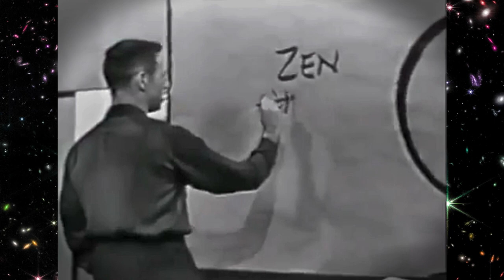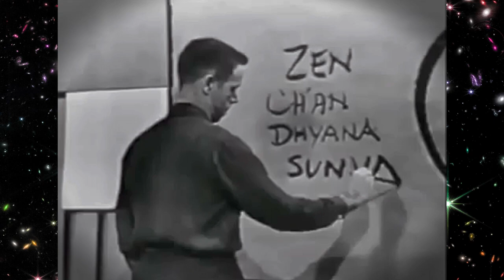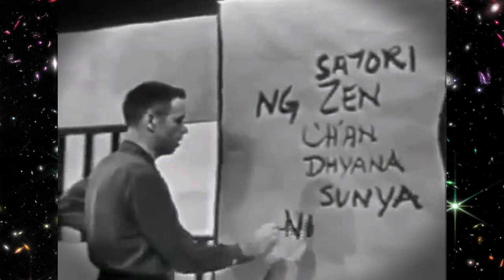Alan Watts (EWML) - The Void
BMindfulofLove.com | A Vast Collection of the Play of Genius Mystic Alan W. Watts

I make no claims to ownership of this content.
It is my understanding these materials are in the public domain and are free to share.